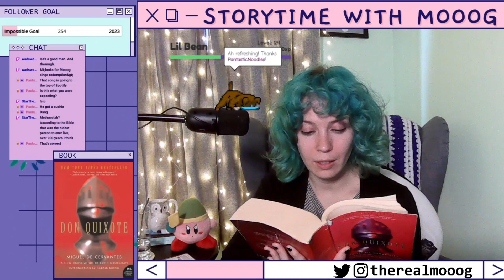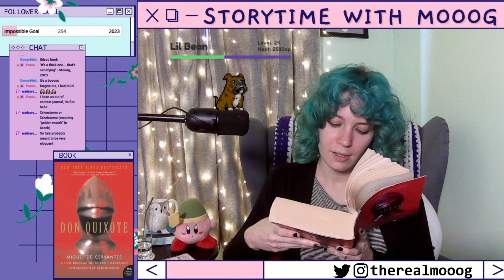Storytime with Mooog: Don Quixote Chapters 8-14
Gather 'round for Storytime with Mooog! This is the second installment of Don Quixote by Miguel de Cervantes (translated by Edith Grossman).

Widely regarded as one of the funniest and most tragic books ever written, Don Quixote chronicles the adventures of the self-created knight-errant Don Quixote of La Mancha and his faithful squire, Sancho Panza, as they travel through sixteenth-century Spain.

0:00 Hello
8:08 (New) Old Books
11:50 Book Recap
17:15 Chapter 8
49:58 Chapter 9
1:08:35 Chapter 10
1:26:02 Chapter 11
1:42:54 Chapter 12
1:58:44 Chapter 13
2:24:30 Chapter 14
2:26:25 Book Chat and Bye